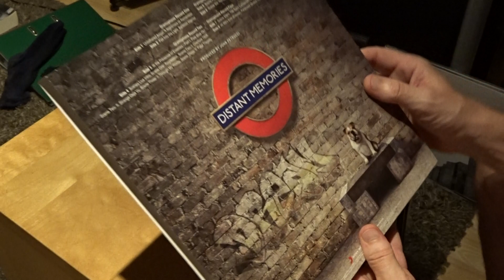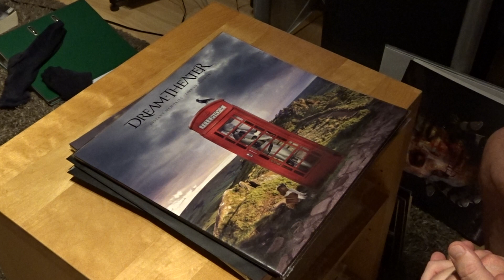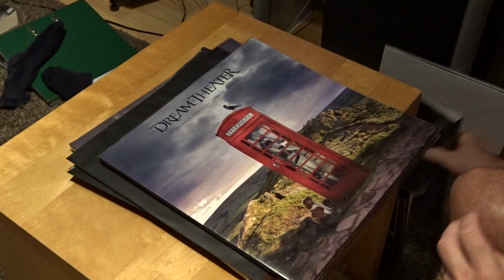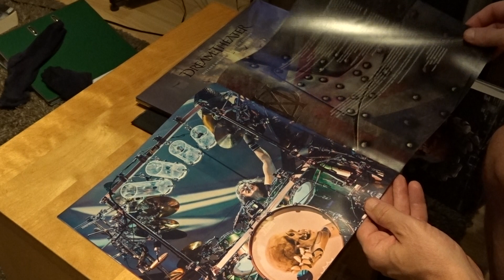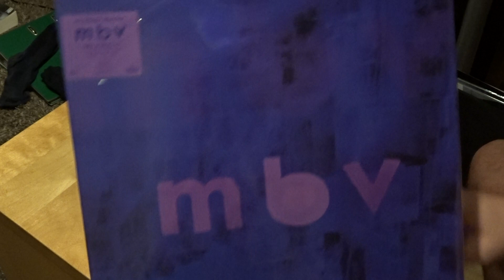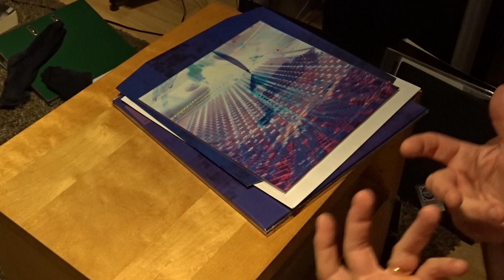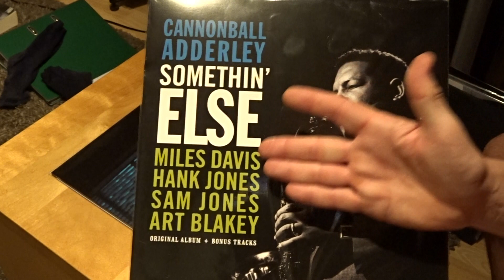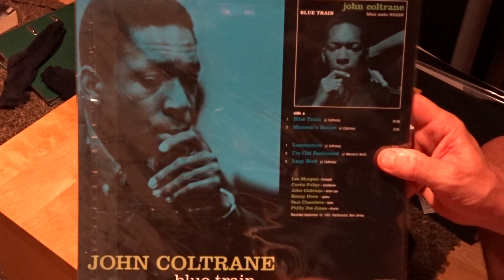Vinyl Update; Dream Theater, Barrows, My Bloody Valentine, Coltrane, Adderley